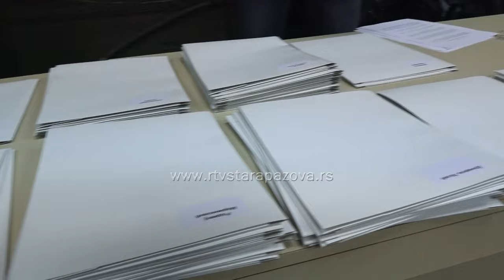Iz budžeta opštine 15 miliona dinara za 126 proizvođača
Kroz subvencionisanje nabavke mašina i opreme, opština Stara Pazova pomaže već skoro deset godina male poljoprivredne proizvođače a danas su uručeni ugovori po ovogodišnjem konkursu za 126 proizvođača.